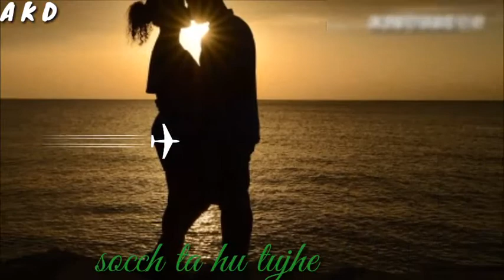♥️♥️Oo jane jana dhunde tuje diwana♥️♥️.. whatsapp status video..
This is a WhatsApp status video..